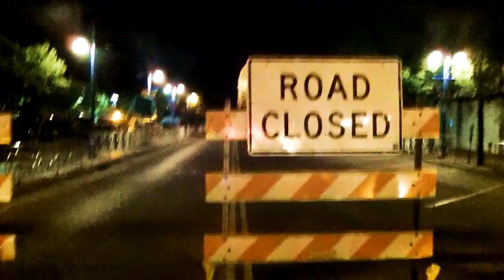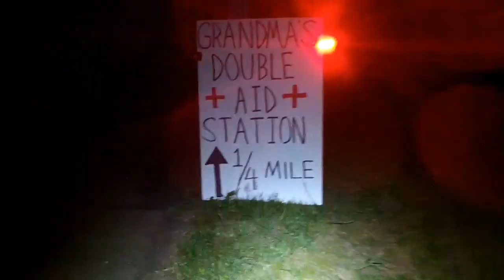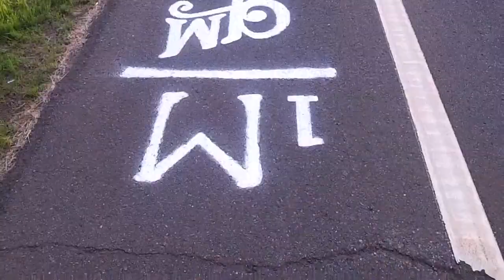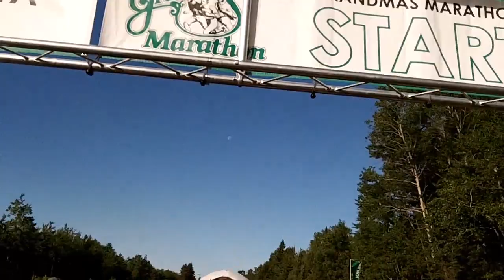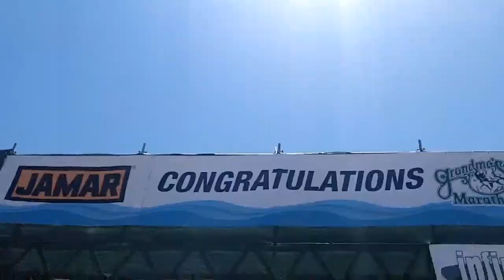8th Annual Grandma's Marathon DOUBLE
I started running the DOUBLE 8 years ago as a +50-mile training run for the Leadville 100.  I'm still running Leadville so that means we're still running the DOUBLE.  Nice to have company this year . . . awesome morning with a gorgeous sunrise over Lake Superior.  Congrats to Zach, Chris, John and the other Eric on completing the 2019 Grandma's Marathon DOUBLE.  See you next year!